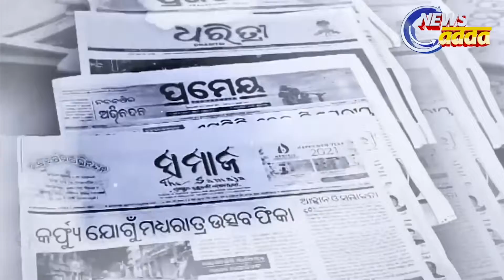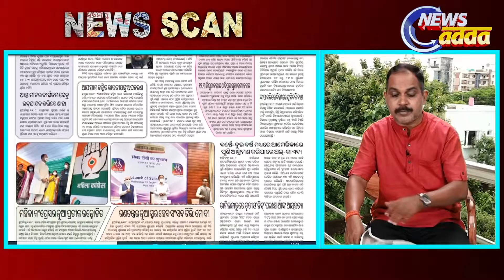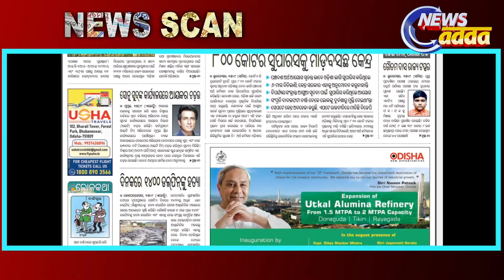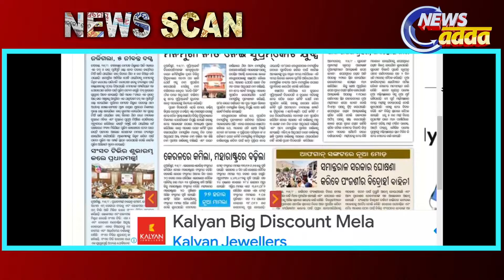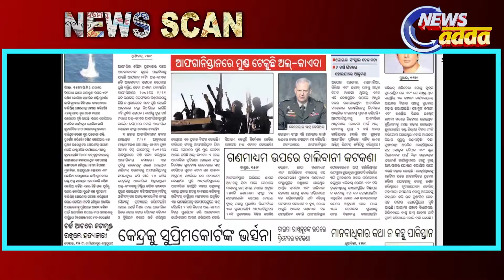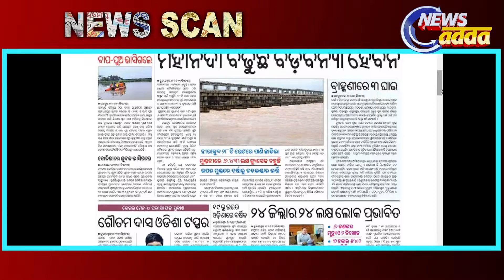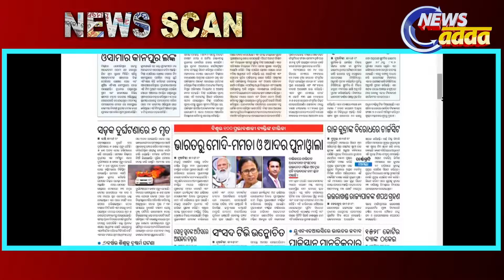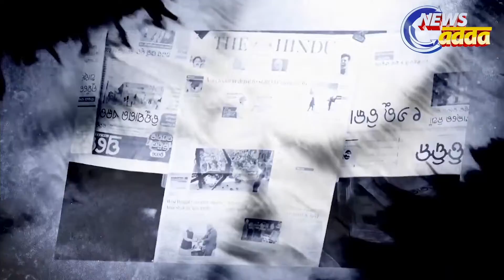ଆଜିର ମୁଖ୍ୟ ଖବର || Today's Top Story || News Scan for September 16 , 2021